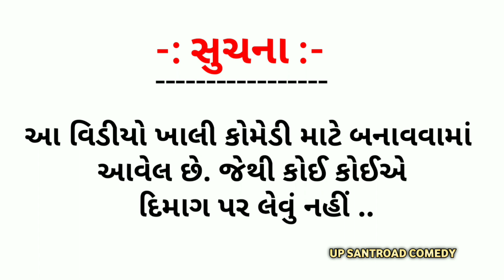જોરદાર બાકી પપ્પા || gujrati comedy video || up santroad comedy video